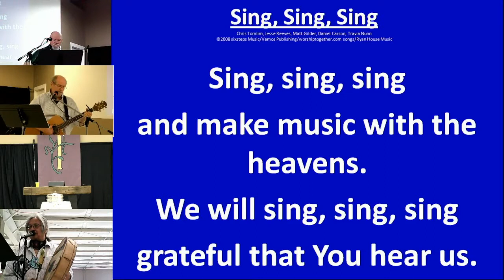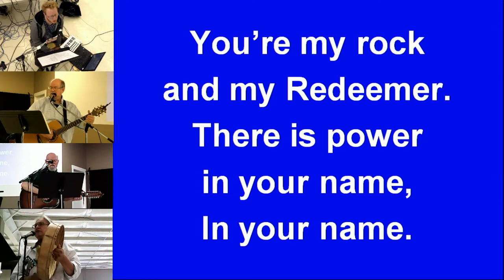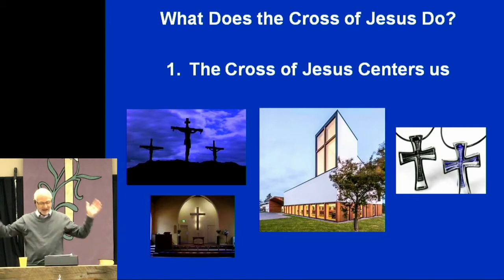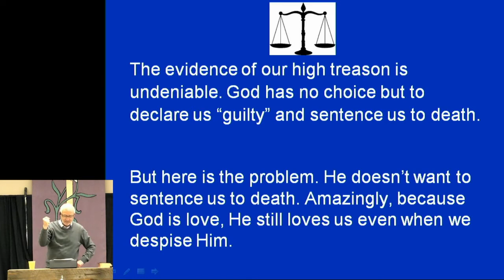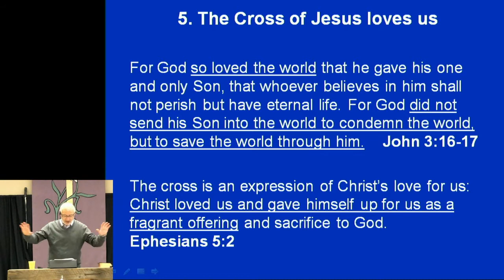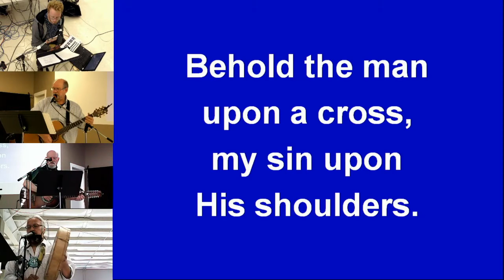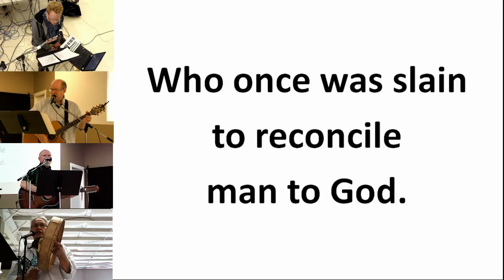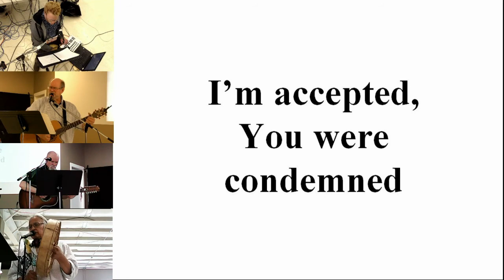What Does the Cross of Jesus do June 13 2021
We all realize that Jesus died on the cross so our sins could be forgiven. But there is much more to the cross than that. Jesus wanted to make sure that we never forgot its power in our lives. Communion is the only ordinance or sacrament that Christ asked us to observe on a regular basis (lest we forget). The deeper we understand it, the more power we will experience in our lives.